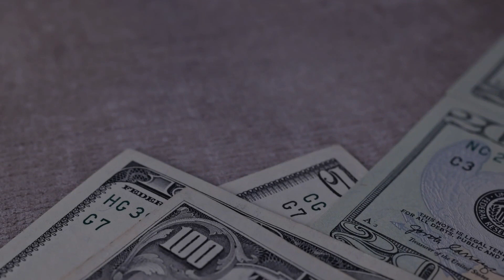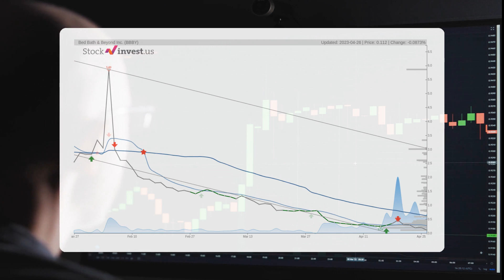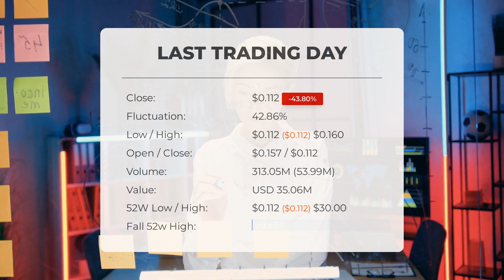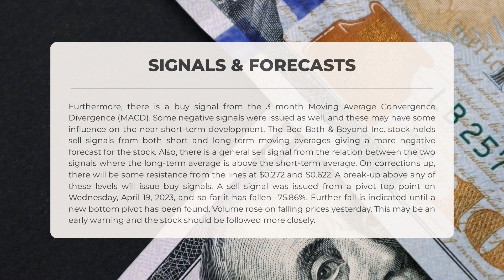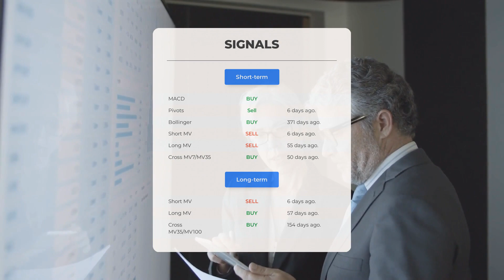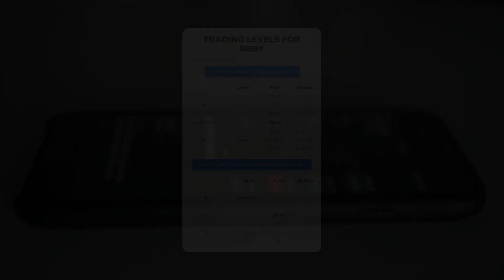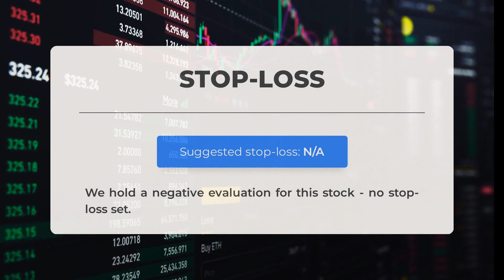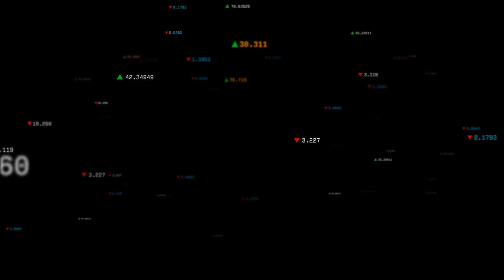Bed Bath & Beyond Inc.'s Uncertain Future? In-Depth Stock Analysis & Price Forecast for Thursday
Bed Bath & Beyond Inc. Stock Prediction and Forecast [BBBY]

Bed Bath & Beyond Inc. price prediction was made for Thursday, April 27, 2023

We go over the BBBY Inc. stock and give our stock price prediction (BBBY). Our BBBY stock price analysis and stock price forecast on BBBY for Thursday, April 27, 2023

Bed Bath & Beyond Inc. Stock Analysis - BBBY Stock Price Prediction for Thursday, April 27, 2023

BBBY STOCK: THIS IS A BBBY STOCK PRICE PREDICTION, BBBY STOCK PRICE ANALYSIS, AND A BBBY STOCK PRICE FORECAST VIDEO.